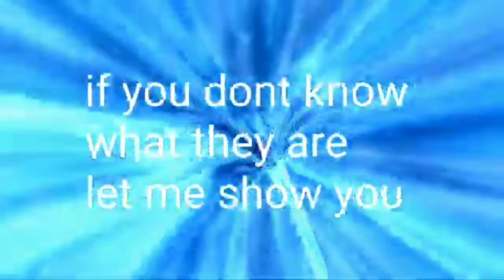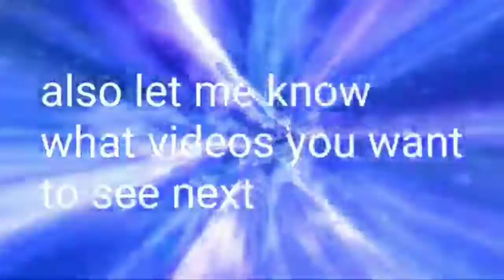Self Promoters be like